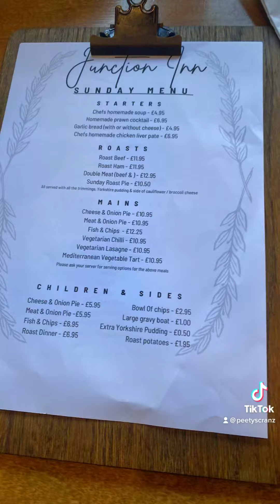Sensational Sunday Dinner at the Junction Inn on Mossley Road, Ashton-under-Lyne x